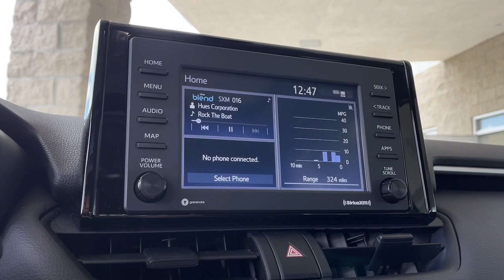2022 Toyota RAV4 used, Ontario, Corona, Riverside, Chino, Upland, Fontana, CA NW225170L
2022 Toyota RAV4 XLE

Crown Toyota
1201 Kettering Drive

2022 Toyota RAV4 Recent Arrival!Cloth.